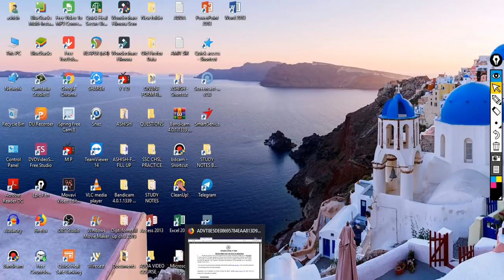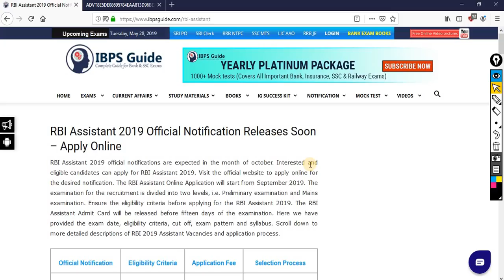RBI ASSISTANT VACANCIES VERY SOON ? SMALL HINT ON RBI ASSISTANT 2018 AND 2019 NOTIFICATION ?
MAIL -